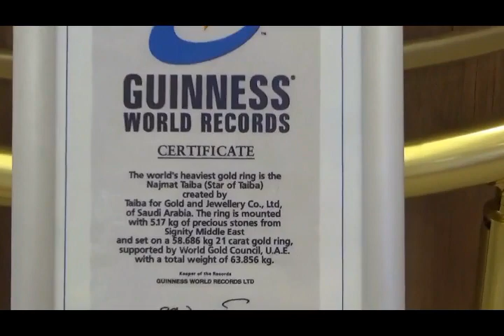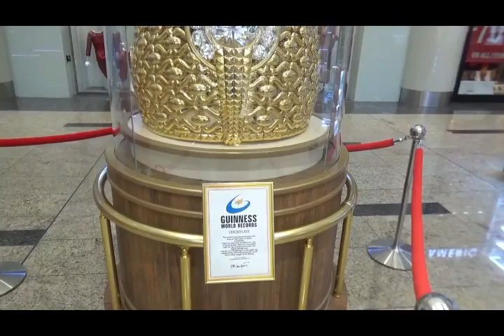Najmat Taiba,Cincin emas Terbesar di dunia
Nama dari cincin tersebut adalah Najmat Taiba, yang belum lama ini dipamerkan di Sahara Center, Sharjah, Uni Emirat Arab. Cincin 21 karat seberat 64 kilogram, dengan lebih dari 5 kilogram berlian, serta 615 kristal Swarovski.. Saat diproduksi cincin itu menghabiskan dana hingga 547.000 dolar AS atau sekitar Rp 7,3 miliar.namun dengan harga emas yang kini telah meroket naik, nilai cincin emas yang juga bertatahkan berlian dan permata berharga lainnya tersebut kini ditafsir telah mencapai 3 juta dolar AS atau sekitar Rp 40,2.miliar.

Cincin emas milik perusahaan perhiasan yang berbasis di Dubai, Taiba Co for Gold & Jewelry,  membutuhan  waktu total 450 jam kerja dan dikerjakan selama 45 hari oleh lebih dari 55 pengrajin perhiasan.

Cincin terbesar di dunia ada di Dubai ini telah berhasil meraih penghargaan dari Guinness World Records sebagai cincin terbesar dan terberat di dunia, tepatnya pada tahun 2010 lalu dan hingga hari ini belum ada rekor baru yang memecahkan Najmat Taiba ini.

Cincin emas terbesar di dunia yang ada di Dubai ini bisa kita temukan di kawasan Gold Souq, tepatnya di sebuah toko perhiasan emas Kanz Tower di kawasan deira.dan sekarang sedang di arak ke seluruh UEA.Najmat Taiba" yang berarti Bintang Taiba ini kita bisa membelinya tapi dengan ukuran cincin pada umumnya yang di jual di toko emas tersebut.kalau yang berukuran raksasa tersebut hanya sebagai hiasan saja.

terima kasih.